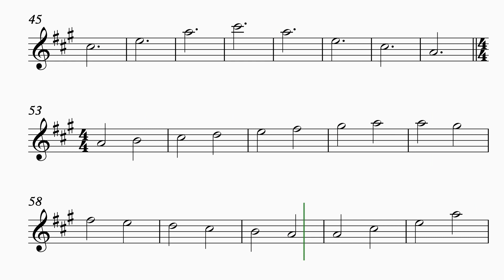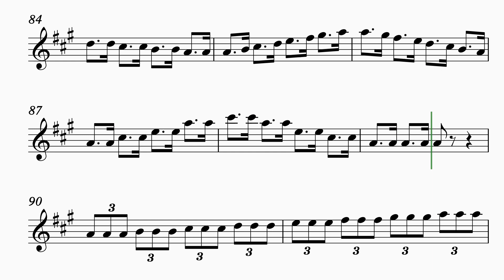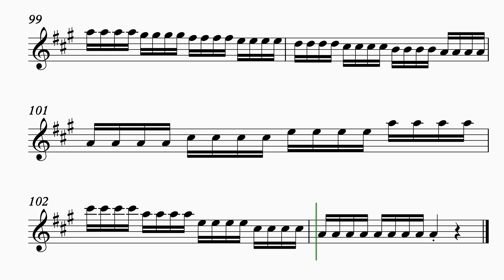04 메이저 스케일 연습 (계열) A Major